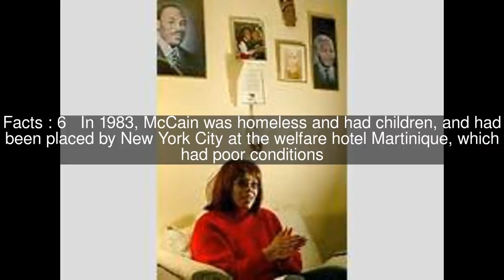Yvonne McCain Top #12 Facts